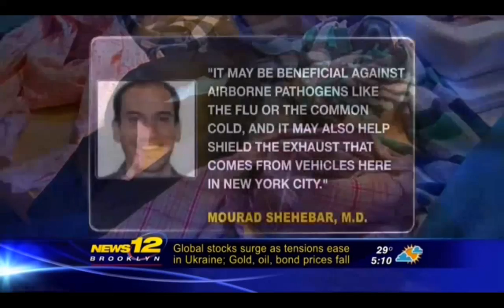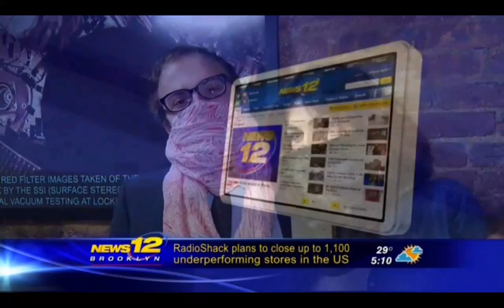Brooklyn inventors create the 'scough,' a germ-fighting scarf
A group of Brooklyn inventors have designed a special scarf they say filters out germs and pollution.

The scarf, or "scough," features a hidden pocket with a face mask that contains a carbon filter and silver. The carbon filter adsorbs germs and pollution and the silver kills viruses.